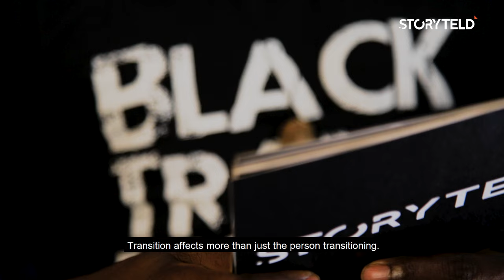Ugandan trans man and human rights activist Pepe Julian Onziema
Ugandan trans man and human rights activist Pepe Julian Onziema InConversationWithSTORYTELD on his life's journey.